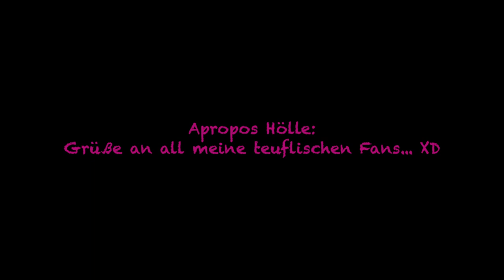Rezept - Apfelmark und Apfelmus - vegan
Videoinhalt:
00:00 Begrüßung und Zutaten
01:20 Vorbereitung der Äpfel
02:08 Zubereitung Apfelmark
04:05 Zubereitung Apfelmus
04:47 Einkochen im Einkochautomaten
05:55 Fertigstellen der Gläser und Verabschiedung

Apfelmark
- vegan -

Zutaten für ca. 1500 g
2 kg Äpfel
etwas Wasser

Zubereitung
1. Die Äpfel schälen, vom Kerngehäuse befreien und in mundgerechte Stücke schneiden.
2. Den Topfboden mit etwas Wasser bedecken und die Apfelstücke hinzufügen.
Zum Kochen bringen.
3. So lange kochen lassen, bis die Äpfel zerfallen. Ab und an umrühren.
4. Fein pürieren und noch einmal aufkochen lassen.
(Vorsicht, kann sehr stark spritzen!)
5. Den Topf vom Herd nehmen und die Apfelstücke mit einem Pürierstab so lange zerkleinern, bis keinerlei Stückchen mehr zu sehen sind.
6. In sterilisierte Gläser füllen und mit sterilisiertem Deckel verschließen.
Komplett auskühlen lassen.

Tipps, Tricks, Hinweise und weitere Informationen
In Twist-Off-Gläsern sollte es sich auf diese Art etwa ein Jahr lang halten.
Eine andere Methode zum Haltbarmachen ist das Einkochen im Einkochautomaten:
30 Minuten bei 90 Grad.

Nährwerte dieses Rezepts laut der App YAZIO (pro 100 g):
Kalorien: 79 kcal
Eiweiß: 0,4 g
Kohlenhydrate: 16,5 g
Ballaststoffe: 2,4 g
Zucker: 15,5 g
Fett: 0,5 g
Gesättigte Fettsäuren: 0,1 g
Einfach ungestättigte Fettsäuren: weniger als 0,1 g
Mehrfach ungestättigte Fettsäuren: 0,3 g
Salz: 0,0 g

Apfelmus
- vegan -

2 kg Äpfel
150 g (brauner) Zucker
etwas Wasser
Optional: 1 EL Zitronensaft
Optional: 1 TL Zimt
Optional: 1 TL Vanilleextrakt

Zubereitung
1. Die Äpfel schälen, vom Kerngehäuse befreien und in mundgerechte Stücke schneiden.
2. Den Topfboden mit etwas Wasser bedecken und die Apfelstücke hinzufügen.
Zum Kochen bringen.
3. So lange kochen lassen, bis die Äpfel zerfallen. Ab und an umrühren.
4. Den Zucker sowie ggf. den Zitronensaft und die Gewürze hinzufügen.
5. Fein pürieren und noch einmal aufkochen lassen.
6. Den Topf vom Herd nehmen und die Apfelstücke mit einem Pürierstab so lange zerkleinern, bis keinerlei Stückchen mehr zu sehen sind.
7. In sterilisierte Gläser füllen und mit sterilisiertem Deckel verschließen.
Komplett auskühlen lassen.

30 Minuten bei 90 Grad.

Um offiziell als Apfelmus deklariert zu werden, muss mindestens eine Zuckerkonzentration von 16,5% vorliegen.

Kalorien: 120 kcal
Eiweiß: 0,4 g
Kohlenhydrate: 26,6 g
Ballaststoffe: 2,4 g
Zucker: 25,5 g
Fett: 0,5 g
Salz: 0,0 g

Alle verwendeten Produkte wurden von mir selbst finanziert.